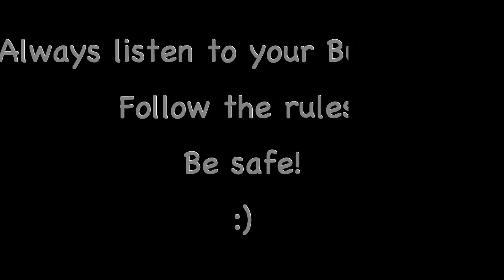Grade 3 & 4 - Maniwaki Woodland - 2018 Bus Safety campaign